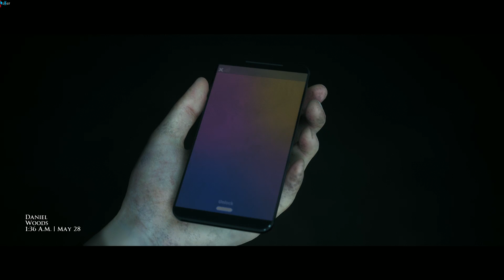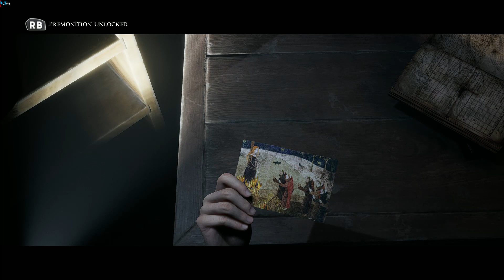Little Hope (The Dark Pictures Anthology) Gameplay Part 5 [1080p Ultra] [RX580] [No Commentary]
Little Hope (The Dark Pictures Anthology) Walkthrough Gameplay includes a Game Review, Intro and Campaign Missions of the Single Player Campaign for PS4 Pro, Xbox One X and PC. My 2020 Little Hope Gameplay Walkthrough will feature the Full Game. This Dark Pictures Little Hope Gameplay Walkthrough will include a Review, Soundtrack, OST, all Choices, all Decisions, all Endings, Good Ending, Bad Ending, All Character Choices, Full Campaign Missions, New Gameplay and the Ending of the Single Player.

The Dark Pictures Anthology: Little Hope is an interactive drama survival horror video game developed by Supermassive Games and published by Bandai Namco Entertainment. It is the second of eight planned installments in The Dark Pictures Anthology series and the successor to Man of Medan. The game is set to be released for Microsoft Windows, PlayStation 4 and Xbox One on 30 October 2020.